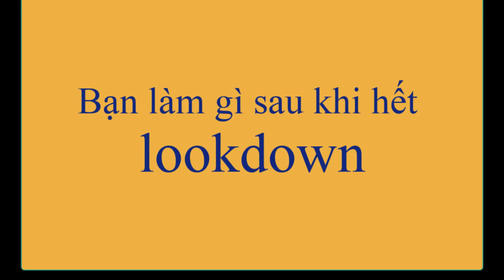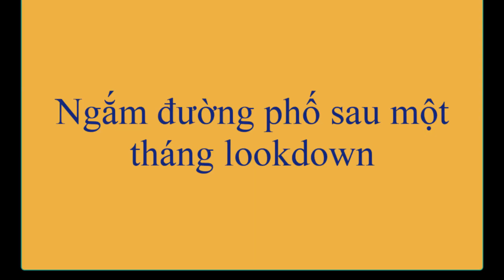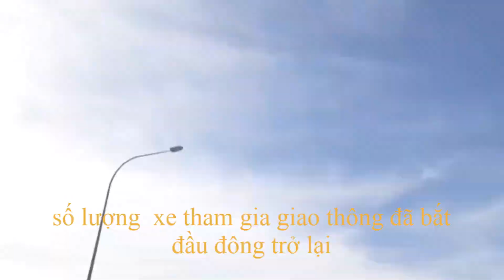Làm việc gì sau lockdown [2020]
Làm gì sau khi hết lockdown, xong lockdown làm việc nhà và ngắm phố
đó là nội dung video mình muốn gửi đến mọi người
Nguồn nhạc nền